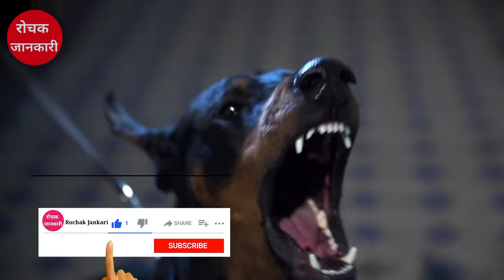ऐसा था दुनियाँ का पहला कैमरा I This was the world's first Camera I Rochak JankariI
नमस्कार दोस्तों आपका बहुत बहुत स्वागत है हमारे youtube channel " Rochak Jankari " में। दोस्तों इस चैनल पर आपको रहस्यमई बातों  की जानकारी मिलेगी।